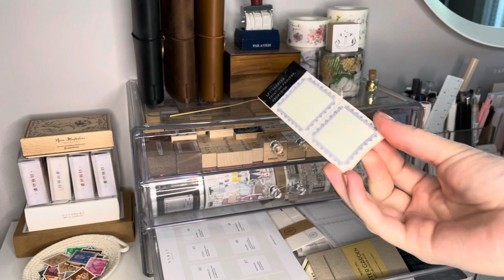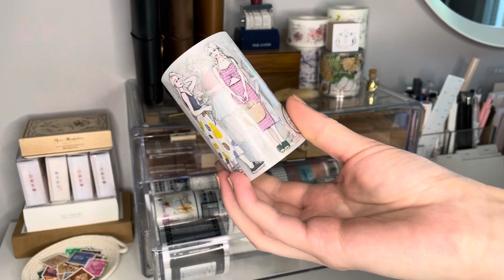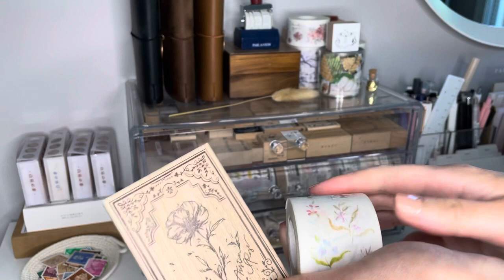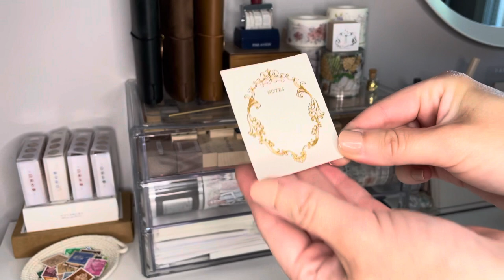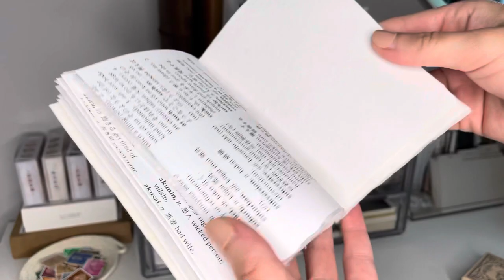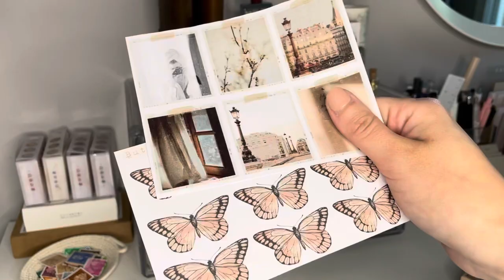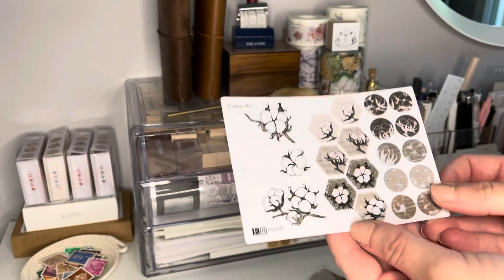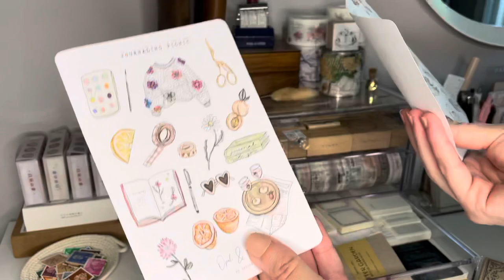MY FAVORITE JOURNAL SHOPS!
I did a video a few months back about my favorite minimal stickers so I thought I would do one about my favorite journal shops! I hope this is helpful :)

Amazon Favorites

XO,
amanda